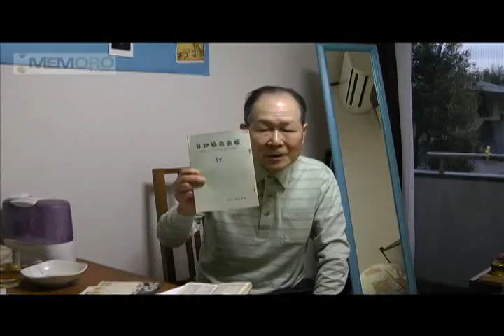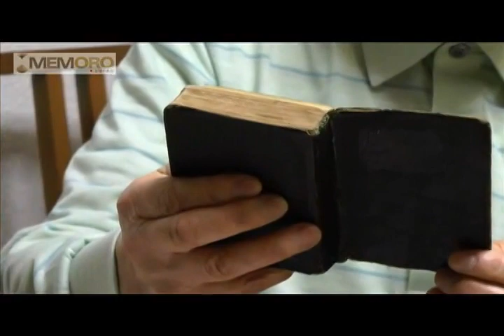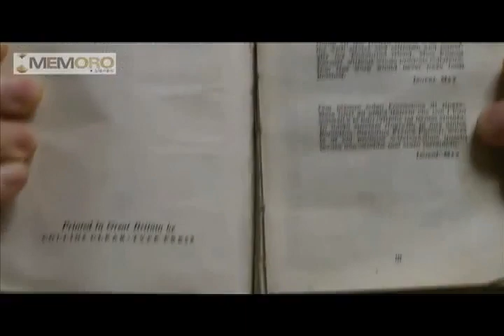若宮 和夫1イタリア語を学びました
515 イタリア語を学びました 若宮　和夫 1930 Cinzia Dolcini ドルチーニ  2010/5/23 当時はイタリア語を勉強するところが無かったが、日伊協会だけがイタリア語を学べそうな場所があった。勉強する時の辞書は、まだ日伊の辞書が無かった為に